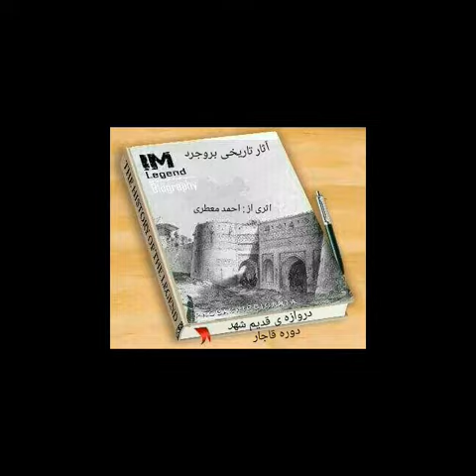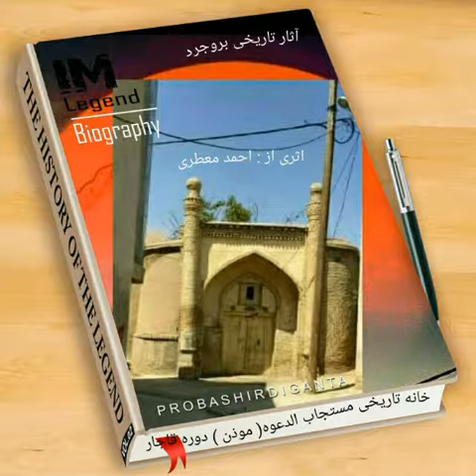استاد مهرداد اوستا ( متولد بروجردی ) شماره 2 ، اثری از احمد معطری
استاد مهرداد اوستا ( متولد بروجرد ) 2  ، عکسها و تنظیم ویدئو از احمد معطری .
استاد مهرداد اوستا ، شاعر  ، نویسنده ، پژوهشگر و مدرس ، قرن معاصر
 ترانه  و موسیقی متن : وریری یرد
عکسها و تنظیم ویدئو : احمد معطری .
خواننده : استاد مجتبی باعزم .
آهنگساز : استاد محمد حسن اسدپوریان.
شاعر : استاد احمد حجتی .

ای شهر گل و بهار و سبزه .
      اسم تو به عالمی می ارزد  .
تقدیم به همه ی دوستان عزیز .